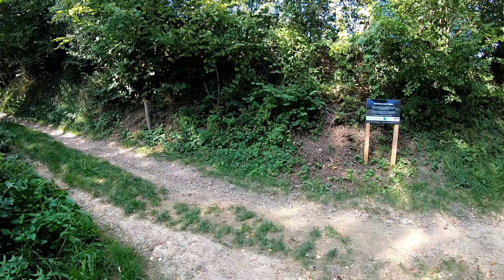Alternative Amstel Gold Race? Mergelland route - Canyon Neuron:ON - GoPro HERO7 Black HD helmet cam.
Amstel Gold Race by eMTB? Mergelland route - Keutenberg - Canyon Neuron:ON - GoPro HERO7 Black 1080p/30fps helmet cam.